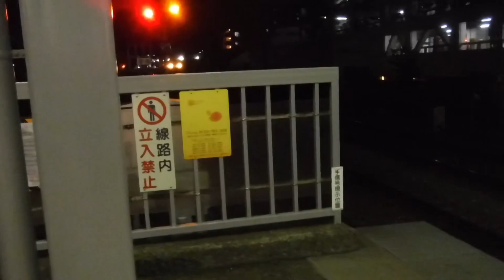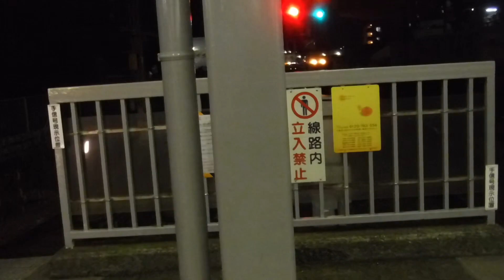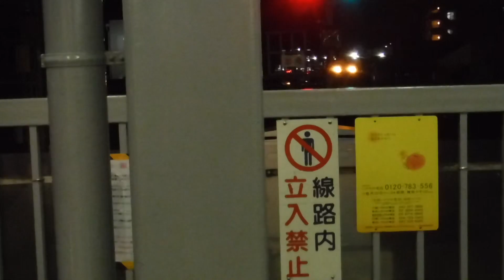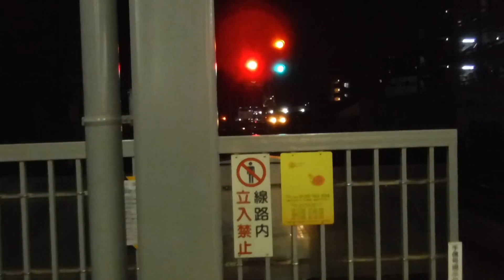混雑の影響で2分遅れの都営浅草線特急印旛日本医大行き5508-8と京急線55Dエアポート急行羽田空港行き1548、特急三崎口行き605-1、51H特急三崎口行き1113が金沢八景駅から発車！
京急線金沢八景駅到着直後に上り3番線ホームから撮影。(55Dエアポート急行羽田空港行きから下車した直後に撮影。)

金沢八景駅

都営浅草線上り8両編成特急印旛日本医大行き5500形5508-8〜5508-1編成(混雑の影響で2分遅れ)

京急線下り8両編成特急三崎口行き600形605-1〜605-8編成(警笛♪)

京急線上り8両編成11A快特品川行き600形608-8〜608-1編成

京急線下り8(4+4)両編成23A快特京急久里浜行き1000形+1000形405〜408編成(警笛♪)

京急線下り8(4+4)両編成3Dエアポート急行逗子・葉山行き600形+600形651-1〜651-4編成(警笛♪)

京急線上り8両編成27Dエアポート急行羽田空港行き1000形024〜017編成けいきゅん

京急線下り普通浦賀行き1000形

京急線下り8両編成51H特急三崎口行き1000形113〜120編成